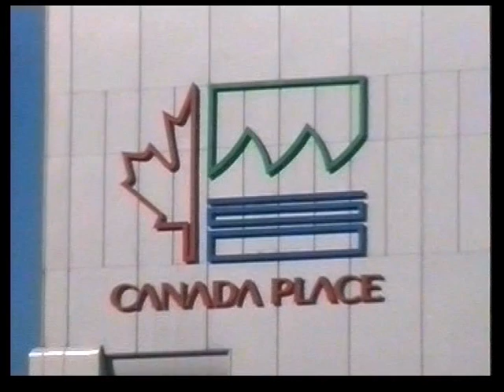Vancouver (Canada Place), British Columbia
Wir machten einen Spaziergang zum Canada Place. Das Schmuckstück am Hafen wurde 1986 anlässlich der Weltausstellung erbaut und ist das moderne Wahrzeichen der Stadt. Im Innern des Gebäudes befinden sich Kinos, Restaurants und ein Kongresszentrum. Wie schneeweiße Segel erheben sich die Dachspitzen über der Bucht. Von der Promenade des weit ins Wasser ragenden Gebäudes hat man tolle Aussichten auf die Innenstadt und auf die Berge am Nordufer.